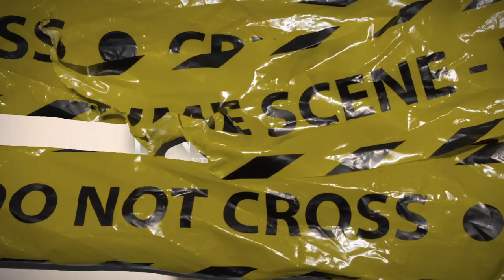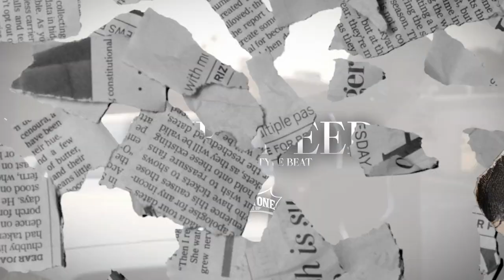(FFNP) Kt Foreign Type Beat ~ Knee Deep (Prod. 2Tone)